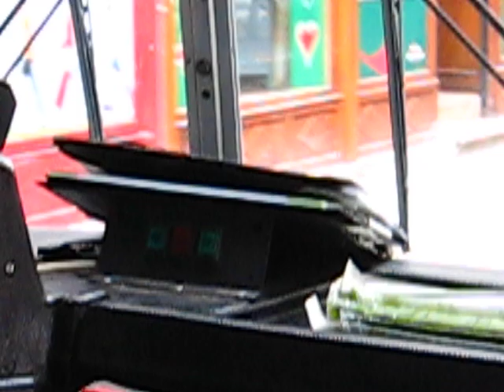Tanulóbusz Andrássy úton, autómentes napon, Oktató vezet